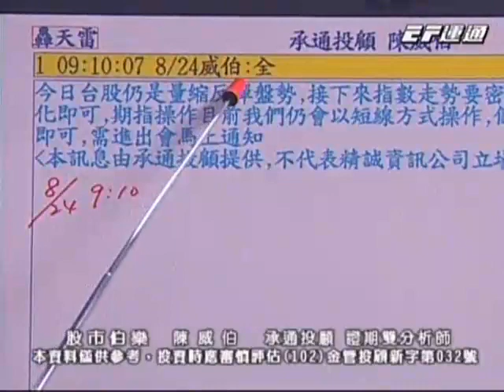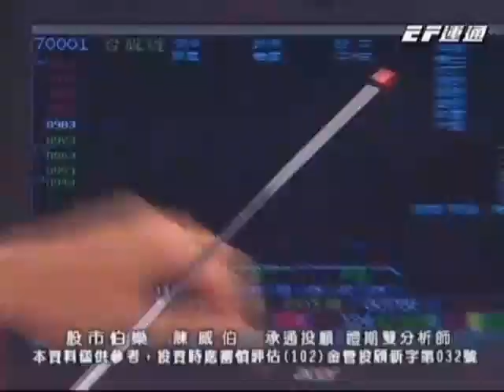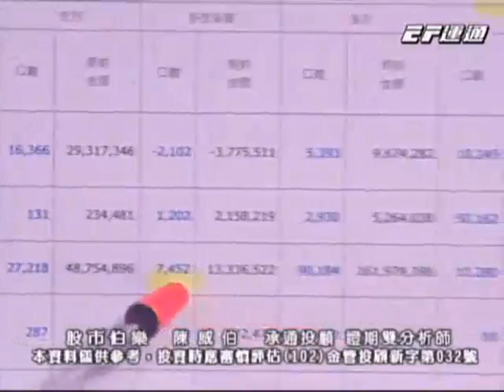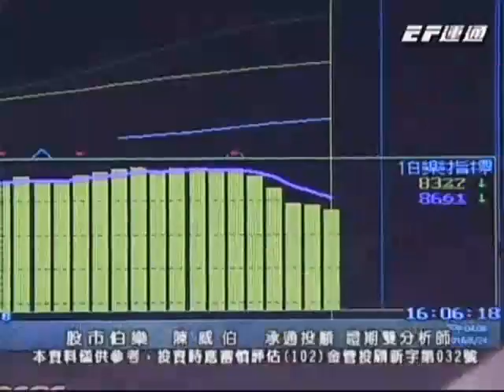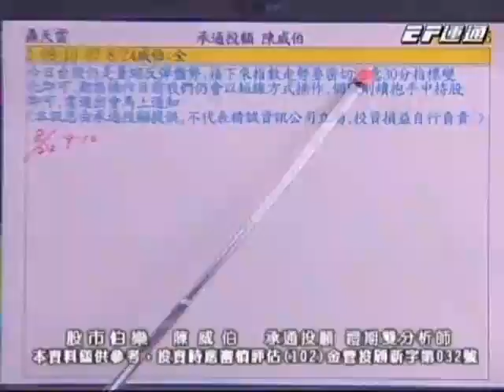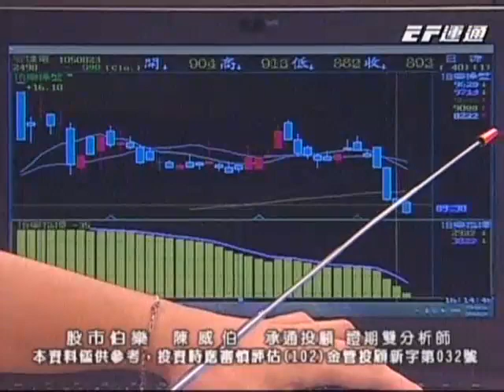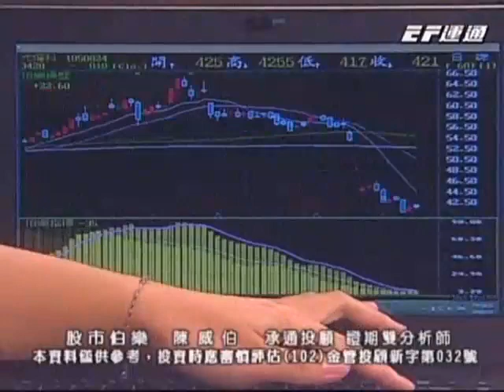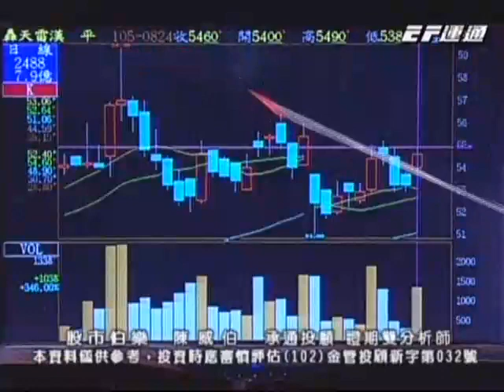20160824 1700 陳威伯 股市伯樂